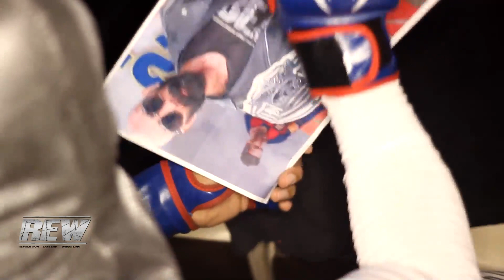REW Venus War Episode 4 - 18-Sep-2021 Jordun hurr Vs White Cobra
🎥 Welcome to the REW Wrestling! 🎥

REW is the first ever pro wrestling company in Pakistan and best and no 1 wrestling company in Pakistan. if you can say WWE in Pakistan that is REW. Revolution Eastern Wrestling is the best and only pro wrestling platform in Pakistan. Wrestling in Pakistan was only a dream before REW.

You can join REW and become a pro wrestler by visiting the official page of REW

Join REW Revolution Eastern Wrestling the first wrestling in Pakistan and make your dream come true.

Prepare to witness bone-crushing battles, electrifying showdowns, and the embodiment of pure athleticism as we proudly present the Revolution Eastern Wrestling - REW! 🤼‍♂️

In a nation where the spirit of competition runs deep, REW stands tall as the pioneering force in Pakistani wrestling. We've ignited a wrestling revolution, crafting a platform where raw passion meets unyielding determination, and where legends are born. 🏆

Join us as we showcase the power, technique, and heart that drives these modern warriors onto the canvas. REW isn't just a company; it's a movement, a symphony of sweat, skill, and the pursuit of glory. With every slam, every submission, and every victory, we're redefining wrestling on Pakistani soil. 💥

Meet our Wrestlers
XMAK